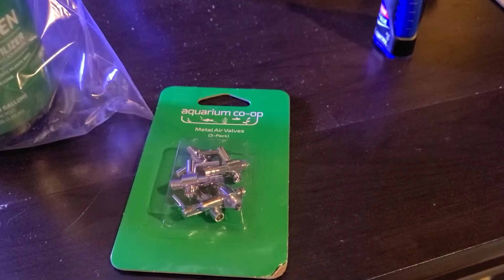FISHROOM WORK JULY 2022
Messing around with planted tanks